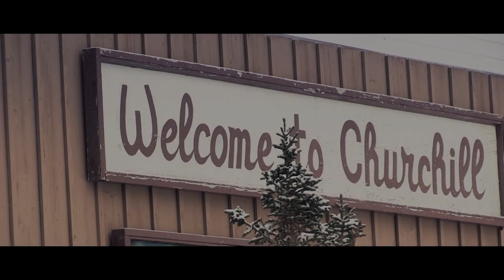Frontiers North Adventures -- Into the Extraordinary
Take a journey with Frontiers North Adventures to see polar bears in the wild in Churchill, Manitoba, Canada. Renowned for having the best access in the world to wild polar bears, Frontiers North Adventures has been taking guests to experience Canada's North for over 30 years.